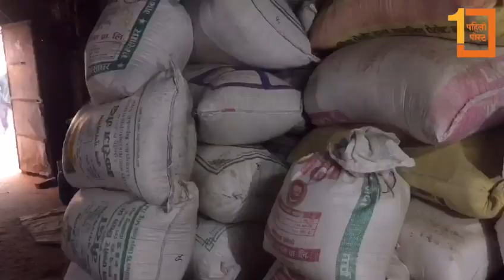मध्यरातमा चित्रपुरमा बन्ने चिउराको कथा || chiura recipe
मध्यरातमा चित्रपुरमा बन्ने चिउराको कथा